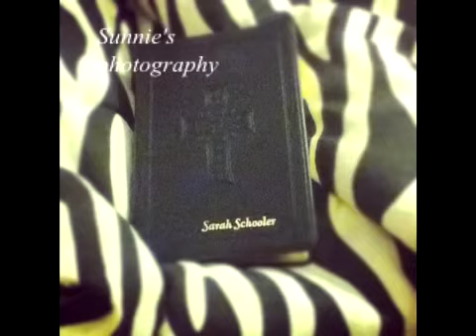Sunnie's Photography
I'm not a professional but these are some of the pictures i've took (i took each and every one of these and some of the first ones (like 3) we're edited by photoshop) subscribe, like, and comment below.